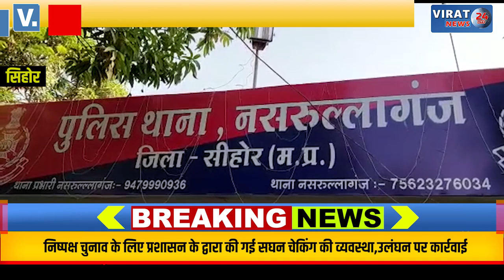सिहोर- नसरुल्लागंज में निर्दलीय पार्षद को मिली जान से मारने की धमकी, गुंडों ने घर में की गाली गलौज !